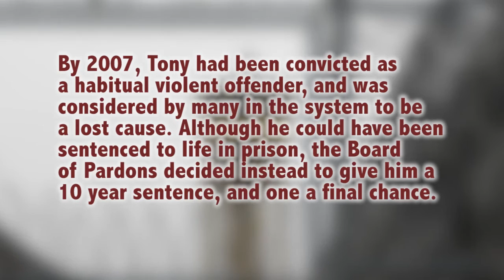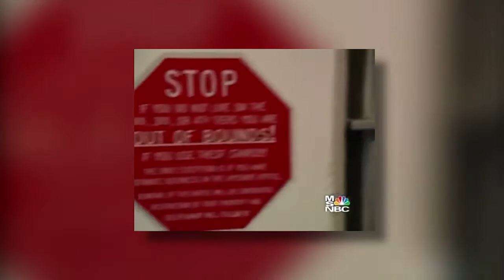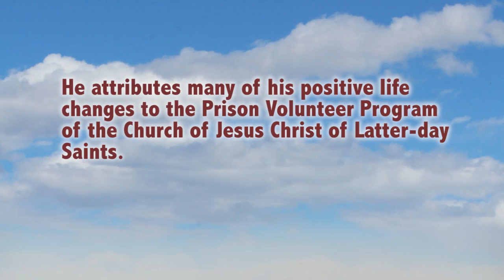Tony Duran 1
An introduction to Tony Duran, who has progressed from a youth offender, to an inmate at Utah State Prison, to a disciple of Christ.  I do not own all of the content in this video.